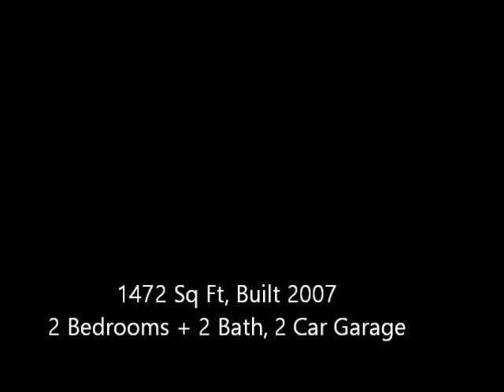Furnished Patio Home - Goodyear, AZ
Fully furnished Patio Home for lease in the "Villas at Palm Valley."

Gated community with Heated Pool, Spa, and playground for kids!

2 Bed, 2 Bath, 2 Car Garage.